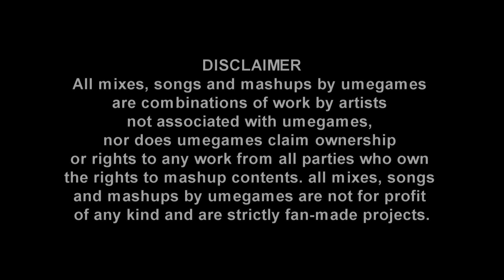Dr. Dre vs Kirby - Dr. Kirby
Dr. Dre: I need a Doctor feat Eminem & Skylar Grey
vs
Kirby 64: Factory Inspection